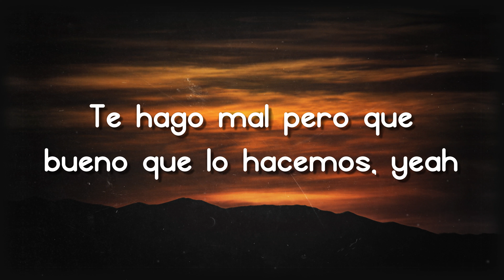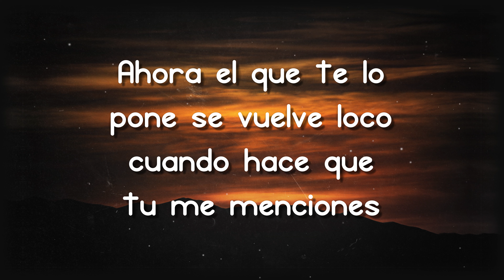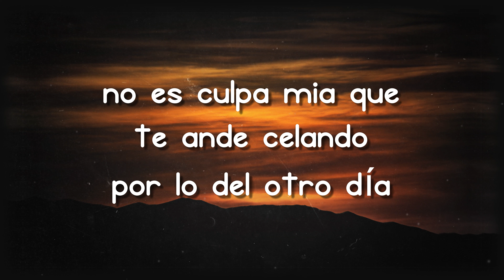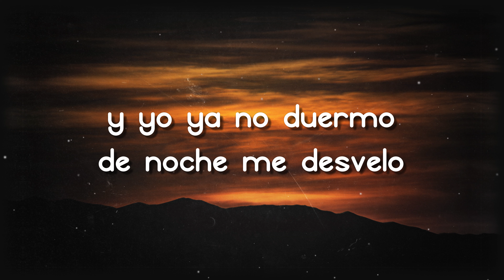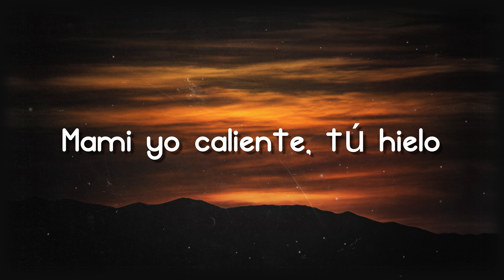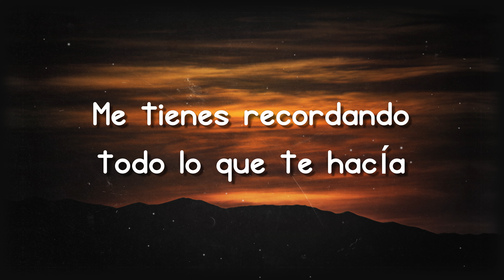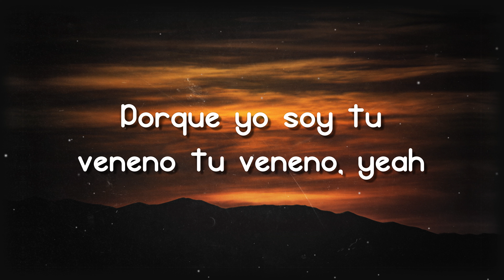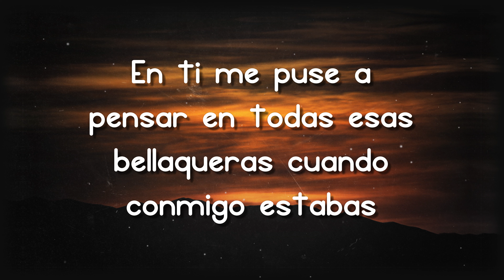Tu Veneno - J. Balvin [Lyrics Video] 🏕